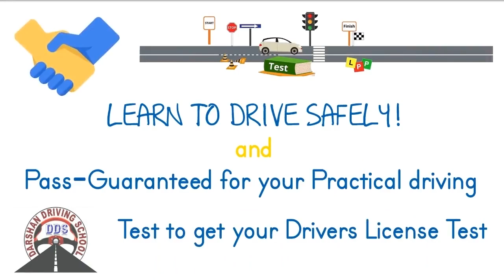Driving Lessons in Glenroy and Surrounding Suburbs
Glenroy Driving Lessons Instructors in Melbourne is one of the fastest growing driving Lessons in this suburb. We provide driving classes in Auto And Manual cars. We cover all suburbs in Melbourne and the countryside VicRoads. Driving Instructors are Friendly and Reliable. Understand your requirements and will suggest the best solutions. We usually recommend any student to attend one lesson. So in the first lesson, our Instructor will assess, and guide the learner driver properly. All kinds of safety measures are taken care during driving lessons.

Affordable pricing for Glenroy driving lessons and driving test.

1st Time Pass Guaranteed - Terms apply

45 minutes,  60 minutes,  90 min and 2-hour driving lessons according to the students requirement and convenience.

Tailor-made driving lesson bundles are available with our Glenroy Driving Instructor.

Glenroy Driving school
Our Locations